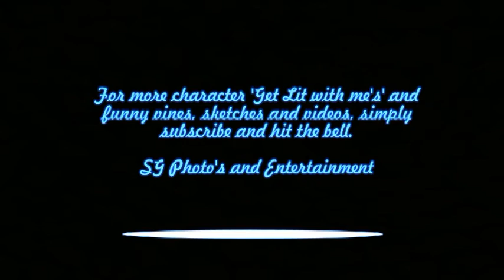FROZEN GET LIT WITH ME- WITH ANNA & ELSA!! Part 1. Favourite Frozen songs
Join Anna & Elsa as they bring you their favourite songs from their very own movie, FROZEN!